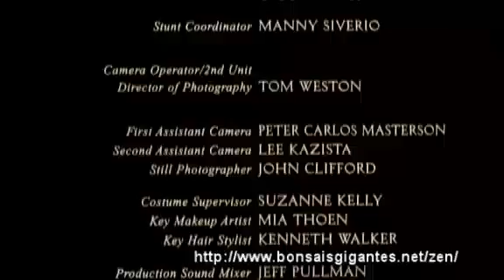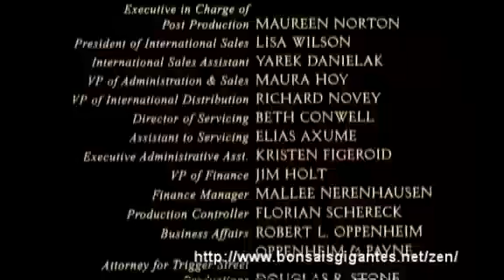El pez gordo -- Usa el protector solar